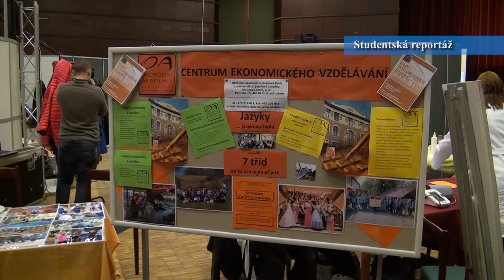Litoměřice - EKONOM na Veletrhu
Studentská reportáž studentů mediální komunikace z Vyšší odborné školy, Obchodní akademii, Střední odborné školy a Jazykové školy s právem státní jazykové zkoušky EKONOM, o. p. s., Litoměřice.